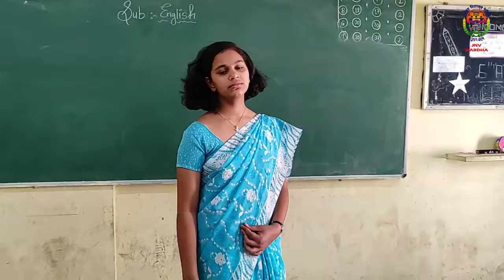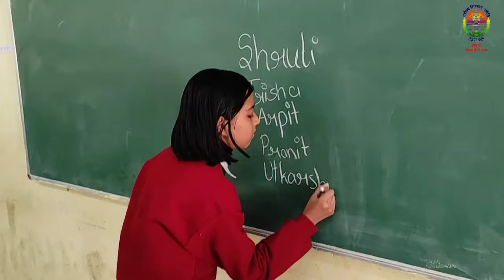Riya - Class Monitor | English Skit | JNV Wardha | class 6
The class 6 students of Jawahar Navodaya Vidyalaya, Wardha perform a skit "Riya - Class Monitor" to develop core life skills like self-awareness, empathy, creative and critical thinking, communication, interpersonal relationship, problem solving, decision making, coping with emotion and stress, resilience, participation and negotiation.